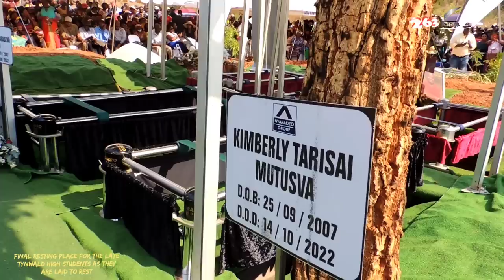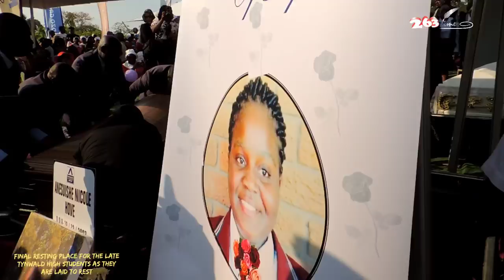Heartbreaking Moment As Tynwald High School Students Are Buried At Glenforest Memorial Park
Watch the heartbreaking moment as parents lay to rest their young children who died in a road accident in Nyanga on a school trip. The driver is reported to have failed to negotiate a curve and lost control of the bus resulting in the accident that saw 6 students lose their lives.